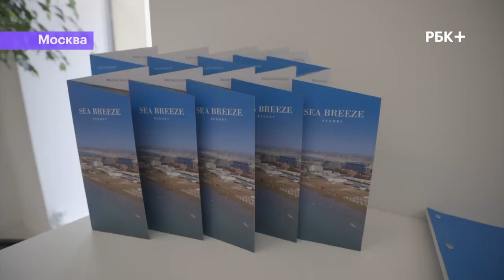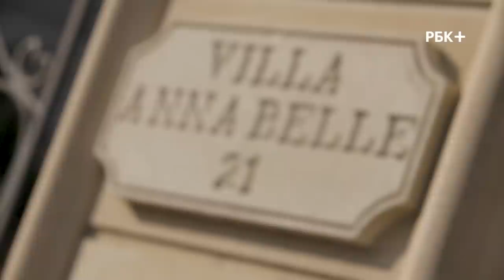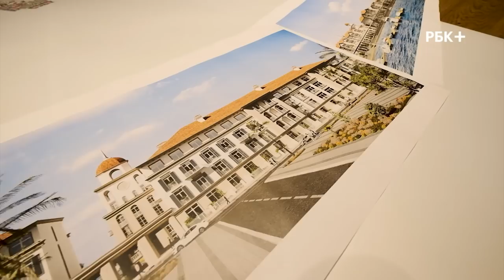Курорты Баку ждут туристов и инвесторов | РБК+ / Выпуск за 17 августа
Друзья, хотим ознакомить вас с передачей канала РБК+ под названием «Курорты Баку ждут туристов и инвесторов».
В связи с повышенным интересом со стороны россиян к покупке и аренде недвижимости в столице Азербайджана, обозреватель Игнат Бушухин провел разговор с экспертами разных областей недвижимости.
Также было уделено большое внимание элитной недвижимости в Sea Breeze, ее большому спросу со стороны иностранных покупателей и выгодных предложениях для инвесторов.
Dostlar, sizləri, RBK+ kanalında yayımlanan "Bakının kurortları turistləri və investorları gözləyir" adlı verlişlə tanış edirik.
Son ildə rusiya əhalisi tərəfindən Azərbaycan paytaxtında əmlak alışına və icarəsinə böyüyən maraq zəmində icmalçı İqnat Buşuxin əmlak sahəsində müxtəlif ekspertlərlə görüş keçirmişdir.
Həmçinin Sea Breeze de yerləşən dəbdəbəli yaşayışa, xarici alıcılar tərəfindən ona olan geniş marağa və burada investorları cəlb edən sərfəli təkliflərə böyük diqqət ayrılmışdır.
Xoş seyrlər!